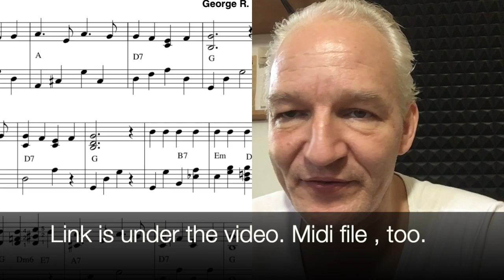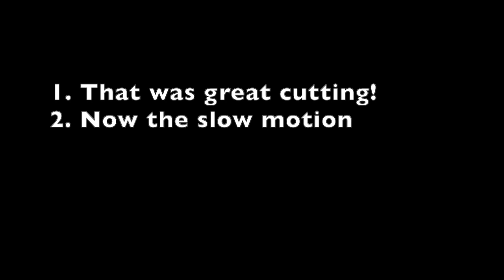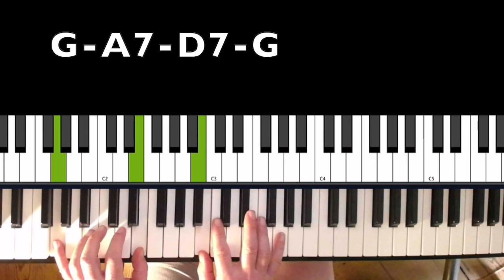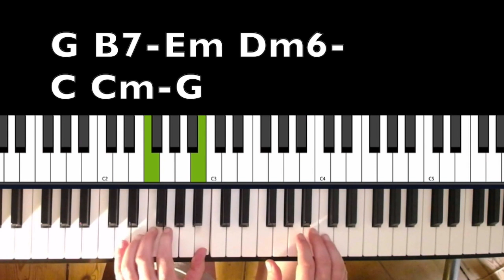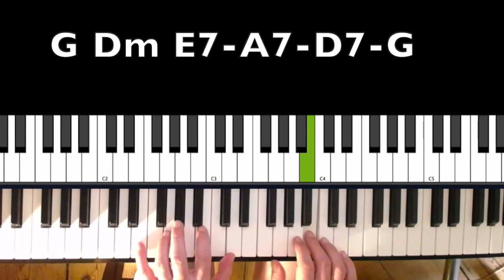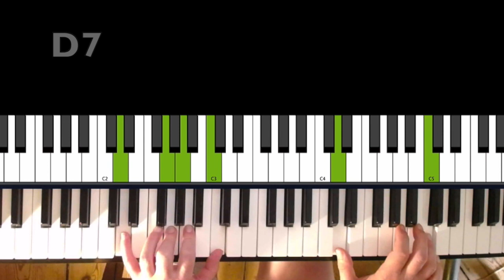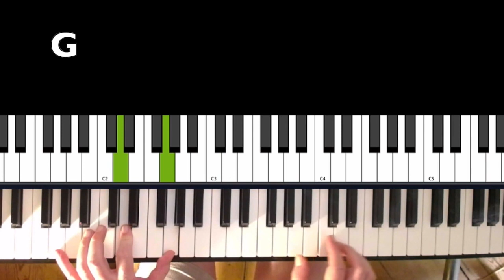Love Me Tender piano tutorial. With a touch of blues